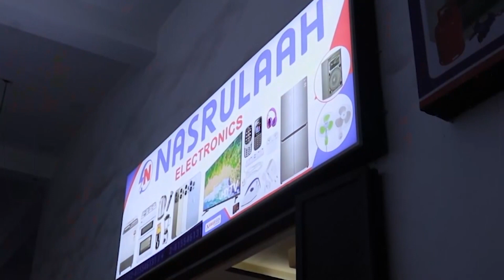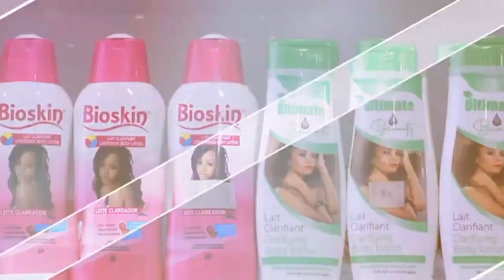Caaqil Muumin Gariig oo baaq culus u diray Raysal Wasaare Xamse Cabdi Barre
Caaqil Muumin Gariig oo baaq culus u diray Raysal Wasaare Xamse Cabdi Barre, ka hor inta uusan soo dhisan xukumadiisa.